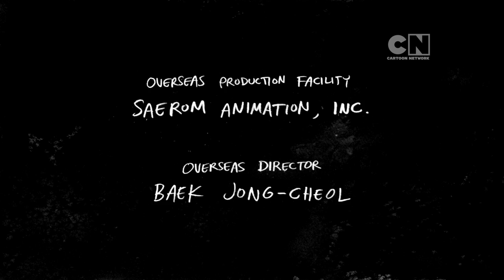Break Time | Regular Show | Cartoon Network Asia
Benson breakdances during a work break.